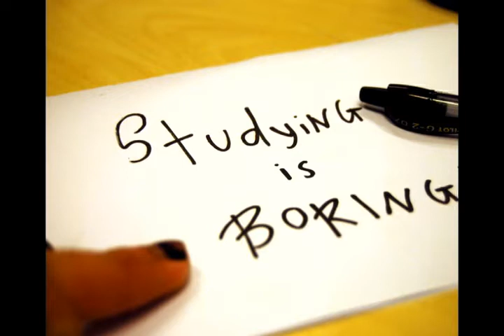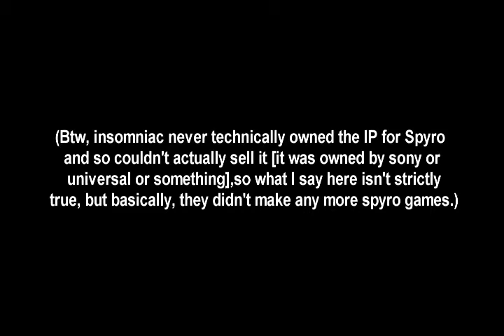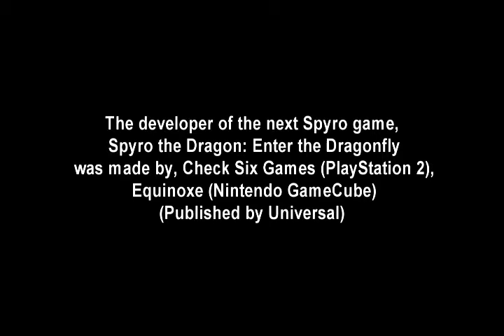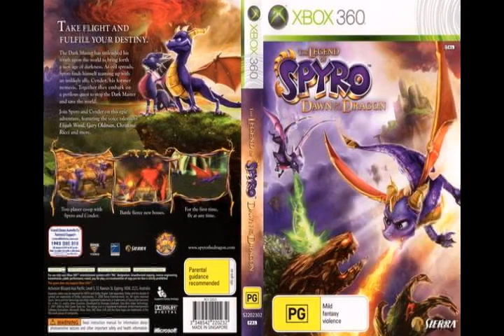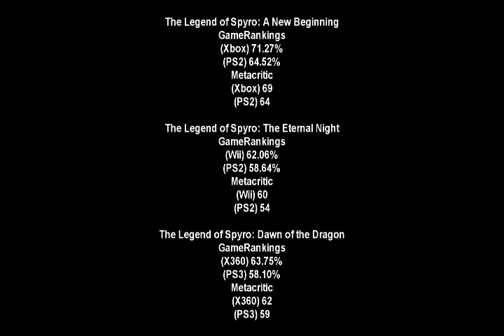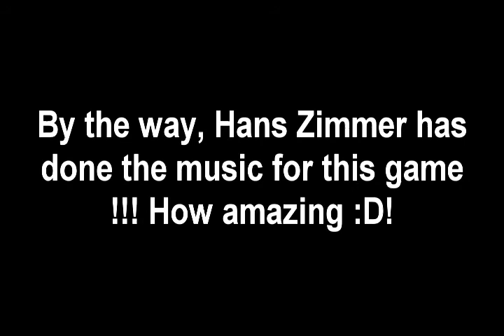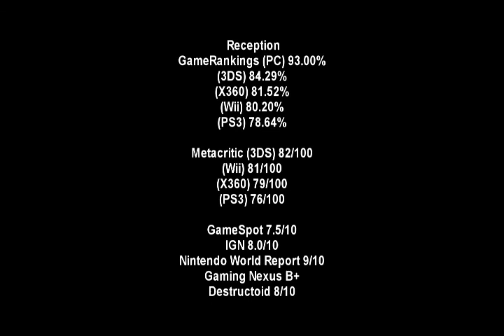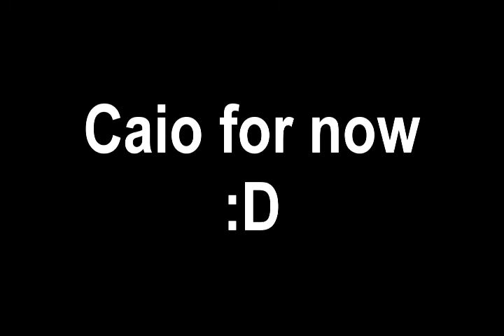Let's Play Skylanders: Spyro's Adventure Intro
Just an update and an explanation for my next LP!

and wikipedia was used =P